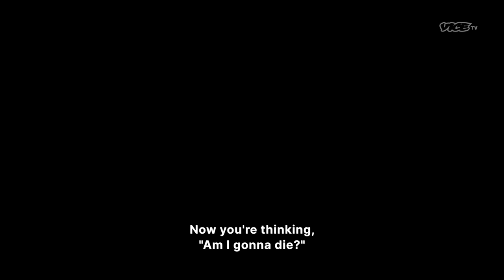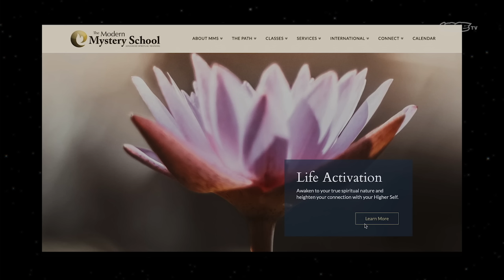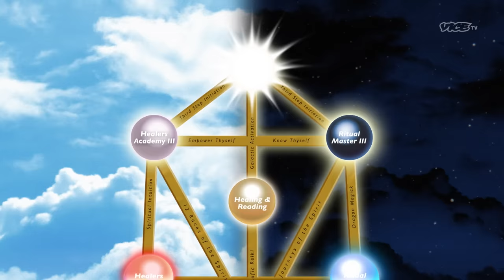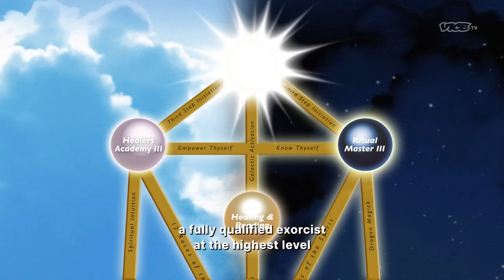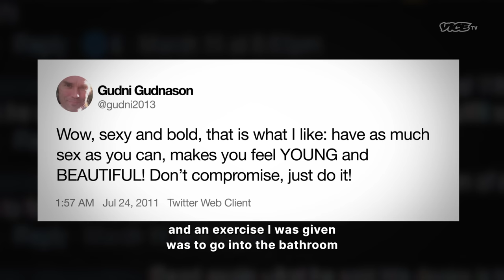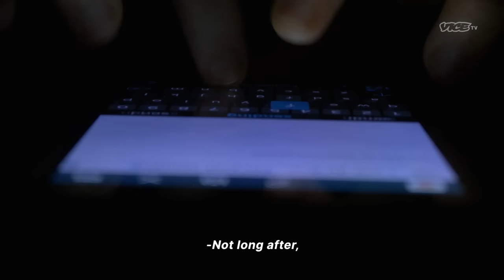I Got Buried Alive to Rise the Ranks of a 'Cult'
"They covered me with a blue plastic bag and shovelled sand on top of my entire body."

The day I got buried alive to rise the ranks of a 'cult'.